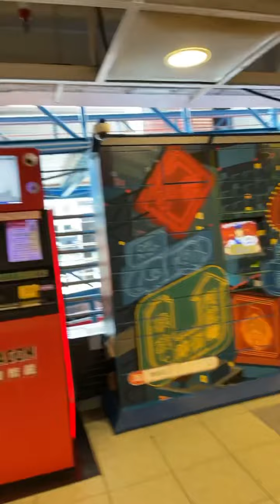Chinese new year’s Going to Discovery Bay